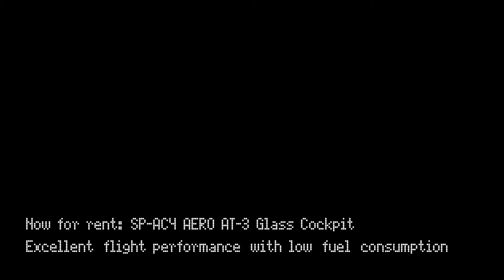SP-ACY Aero AT-3 glass cockpit Bami Aviation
| Fully certified and featured SEP aircraft now for rent, starting at € 99,-/hour (fuel included).